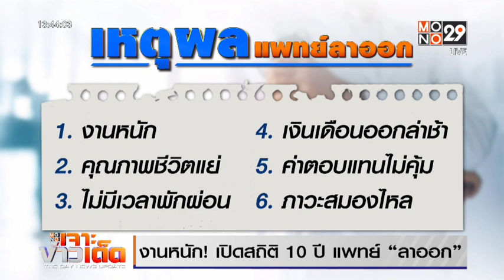งานหนัก! เปิดสถิติ 10 ปี แพทย์ “ลาออก” | MONO เจาะข่าวเด็ด | 18 ก.ย. 66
สถิติการลาออกของแพทย์ 10 ปี ย้อนหลัง  ระหว่างปี 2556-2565 พบว่า มีแพทย์บรรจุ 19,355 คน  ลาออก 4,577 คน เฉลี่ยมีหมอลาออก ปีละ 455 คน  ซึ่งไม่นับรวมหมอที่เกษียณอายุราชการ อีกปีละ 150 ถึง 200 คน

การลาออกของแพทย์แบ่งเป็น 4 กลุ่ม

แพทย์ใช้ทุนปี 1 เฉลี่ยลาออกปีละ 23 คน
แพทย์ใช้ทุนปี 2  ลาออกเฉลี่ยปีละ 188 คน
แพทย์ใช้ทุนปี 3  ลาออกเฉลี่ยปีละ 86 คน
แพทย์ ลาออกหลังพ้นภาระใช้ทุน เฉลี่ยปีละ 158 คน

เหตุผลหลักของการลาออกของแพทย์ คือ งานหนัก  , คุณภาพชีวิตแย่ ,  ไม่มีเวลาพักผ่อน  ,  เงินเดือนออกล่าช้า  , ค่าตอบแทนไม่คุ้มความเสี่ยง รวมทั้ง เผชิญความท้าทายภาวะสมองไหล ย้ายไปโรงพยาบาลเอกชน ด้วยเงื่อนไขที่ดีกว่า เช่น การันตีรายได้ ระบุชั่วโมงการทำงานที่ชัดเจน

วันพรุ่งนี้ (19 ก.ย. 66) เรายังตามกันต่อกับประเด็น การยกระดับบัตรทอง 30 บาท โรงพยาบาลของรัฐ พร้อมแค่ไหน กับจำนวนผู้ป่วยที่อาจจะเพิ่มขึ้นจากนโยบายนี้ ที่สำคัญหมอพยาบาล เพียงพอหรือไม่  มาติดตามในวันพรุ่งนี้